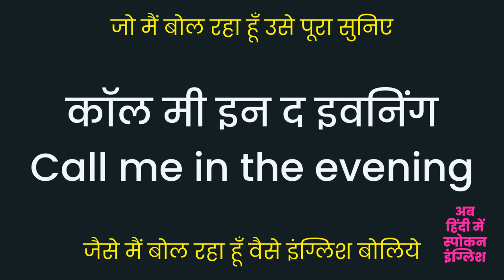Call Me In The Evening Meaning in Hindi | Call Me In The Evening ka matlab kya hota hai ?